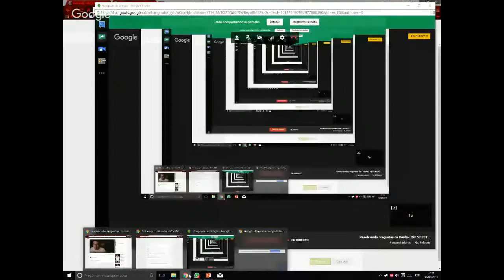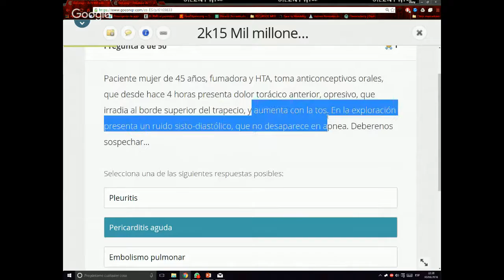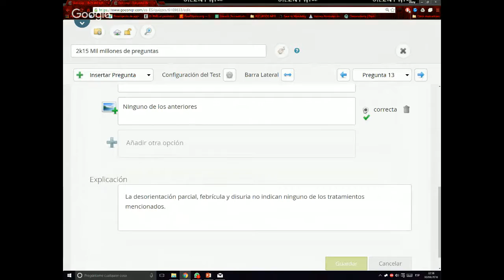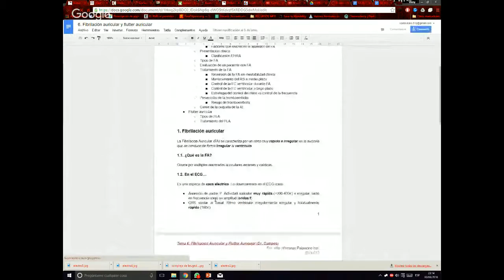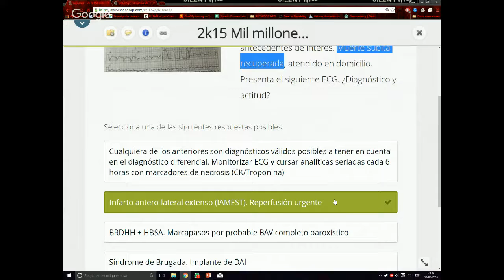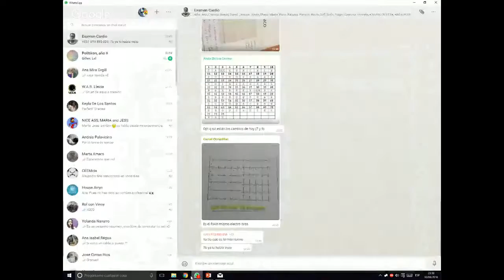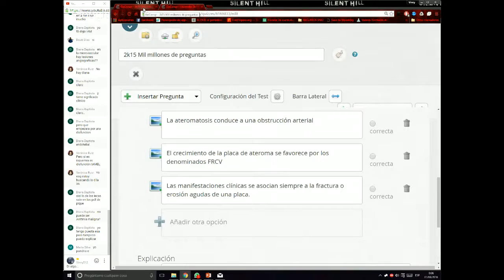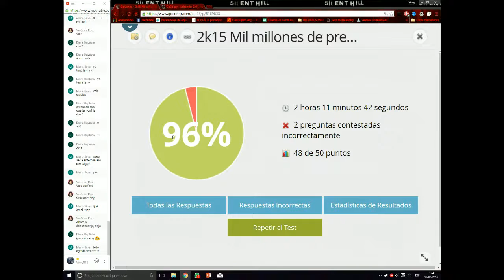Resolviendo preguntas de Cardio | 2k15 BEST AÑO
Dónde se observan ondas T en ausencia de patología?